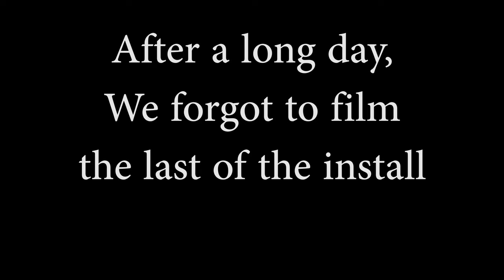Splawn Sailing Episode 5: Solar and dinghy arch install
In this episode, we install an Atlantic Tower arch, aka Towerinabox.com. I wanted this to be a "how to" video but it did not work out that way.

Solar panels will be in an upcoming video about our electrical upgrades.
Hope you enjoy our newest upgrade!